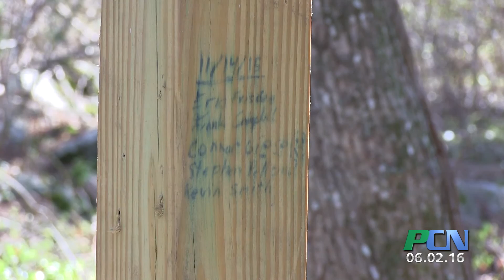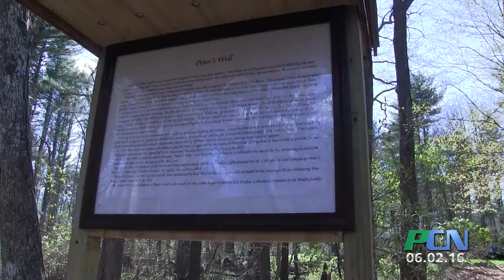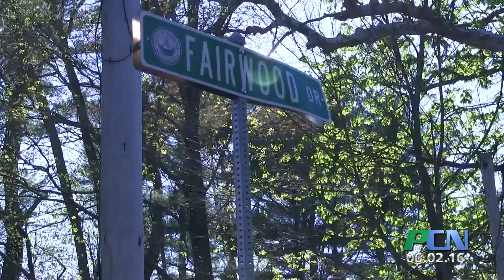PCN Eagle Scout Troop 105 Pembroke Peter’s Well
PCN PACTV Community News Eric Frisbee Eagle Scout Troop 105 Pembroke Peter’s Well Pembroke Historical Society

A young man from Pembroke took his Eagle Scout project into the woods at a historic well site.  The remains at Peter’s Well is from the homesite of the Pelerin family. They were French settlers deported from Nova Scotia by the British at the start of the French and Indian War in 1755.  This young resident saw an opportunity to help preserve the site as he committed his Eagle Scout work to his community.  PCN brings you the story which is the 2nd one produced by the seniors from Pembroke High school for their independent Study project.